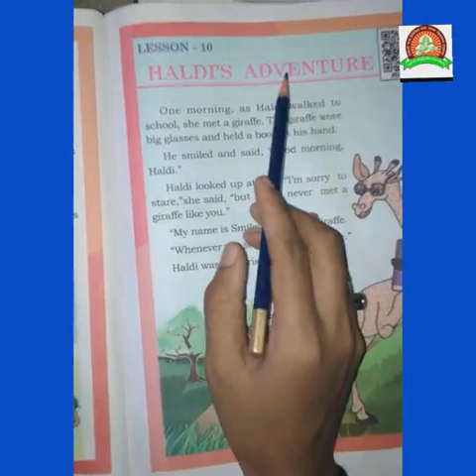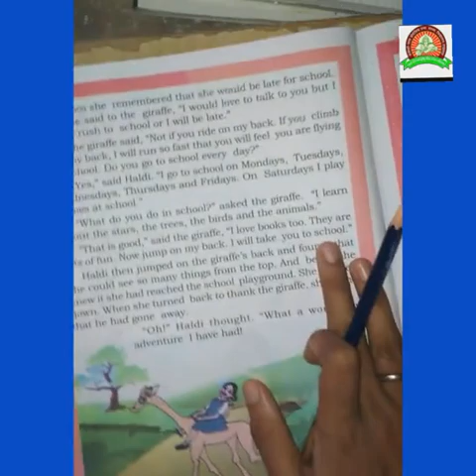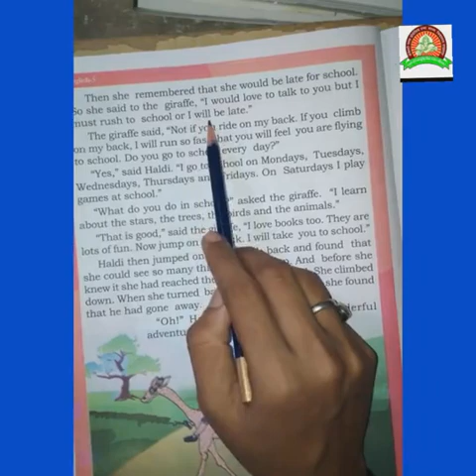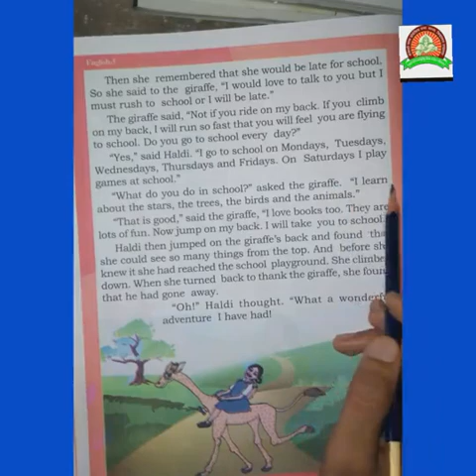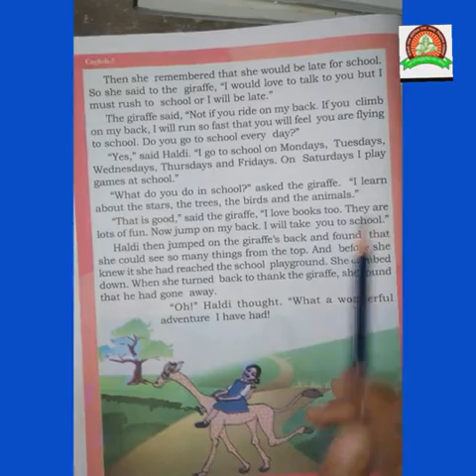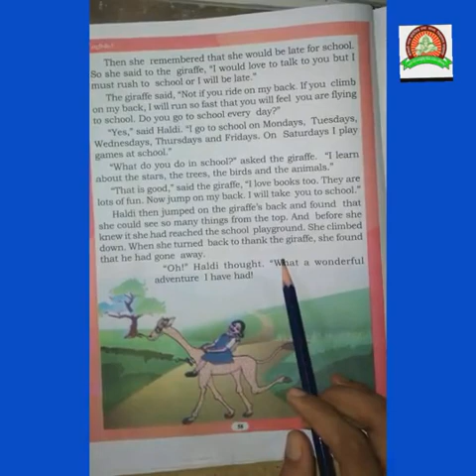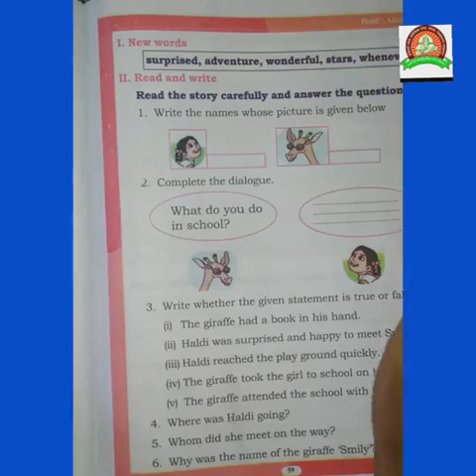Class-5th/English/Lesson-10"Haldi's Adventure"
Sapna Bais Mam